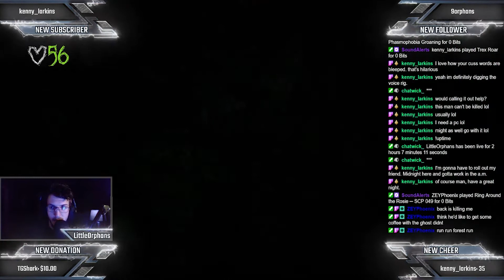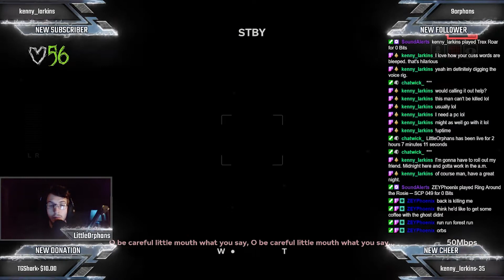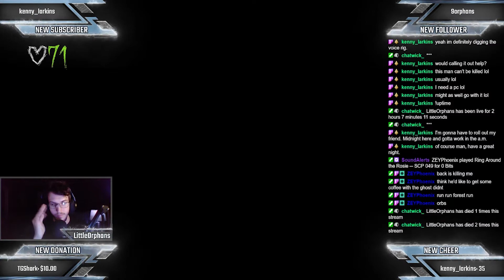Outlast 2 - Part 17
As part of every stream on twitch I'll be playing 30ish minutes of this game to upload here.